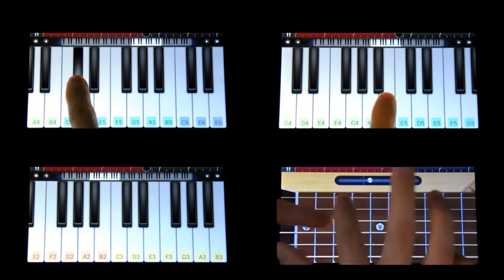Haciendo música con (WB)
MC23